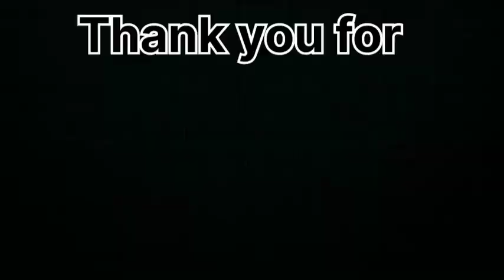How to draw a Cube drawning for kids cube drawing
( cube drawning,
 cube drawning easy
,cube drawning step by step drawings,
new tricks)

cube drawing kaise banate hain
cube drawing kaise banaya jata hai
cube drawing easy